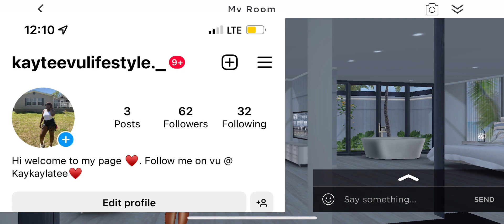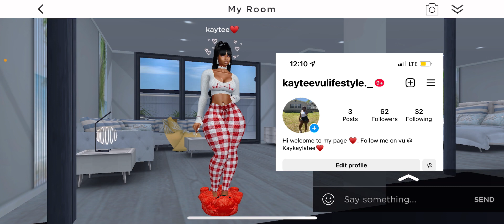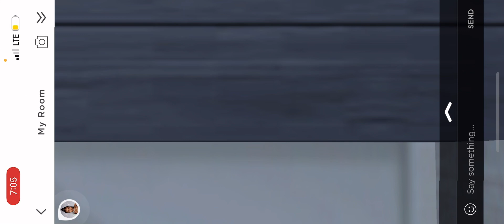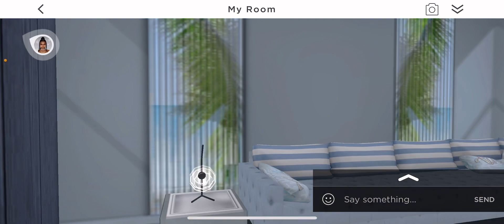Vlogmas Day 1 | Imvu try on haul ♥️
Imvu instagram: @kayteevulifestyle._
              Baby instagram : @makale._.thaprince